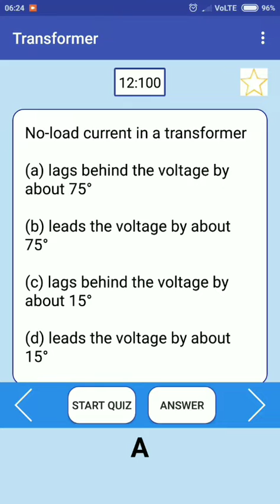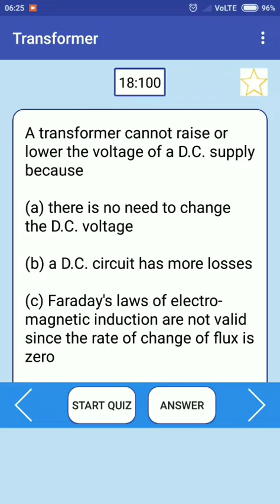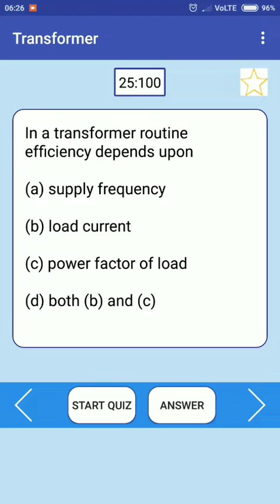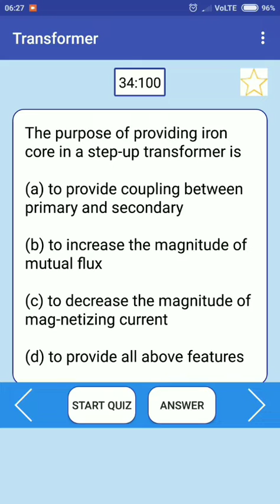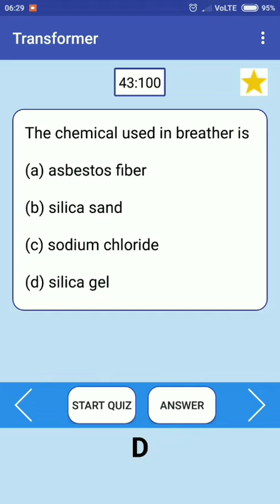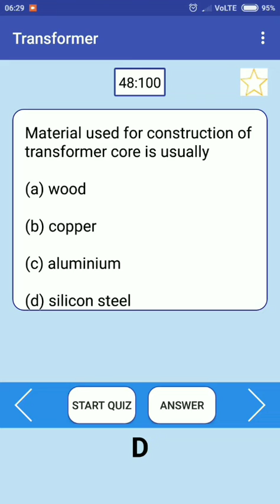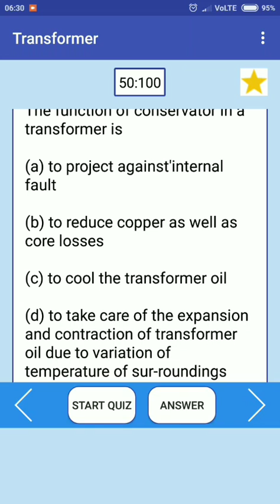IMPORTANT QUESTION TRANSFORMER || IN ENGLISH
Hello everyone

Today I will share you important question about transformer.

Topic discussed
1.different test
2.transformer oil
3.other question